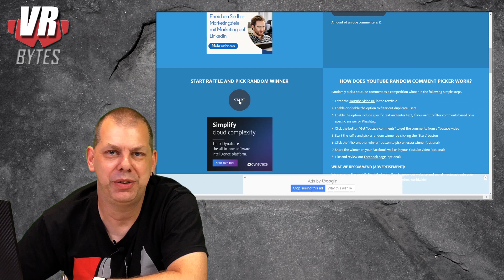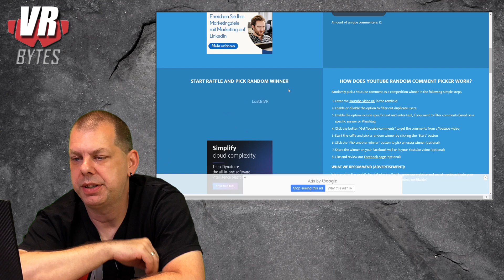Gewinnspiel / Britannic: Patroness of the Mediterranean - STEAM Key/ Auslosung The Eastern Edge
Ihr habt die Möglichkeit einen Key (STEAM) abzustauben. Ihr könnt einen Code für "Britannic: Patroness of the Mediterranean" gewinnen.

Was müsst Ihr dafür machen? Ganz einfach:

1. Diese Beitrag teilen
3. Kommentar hinterlassen - Name eines Schiffes/Bootes

Es landen alle im Lostopf, die bis zum 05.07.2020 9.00 Uhr mitgemacht haben. Die Auslosung und den Gewinner werde ich am 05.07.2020 in einem eigenen Video zeigen. Wünsche allen Teilnehmern will Glück.

Der Gewinner von "The Eastern Edge" wird in diesem Video auch gezogen und bekanntgegeben. Herzlichen Glückwunsch.

Euer Sascha / Toxic